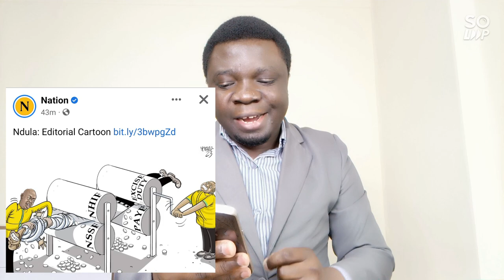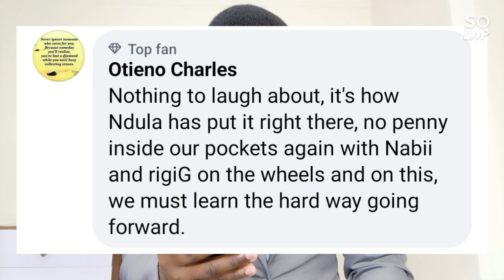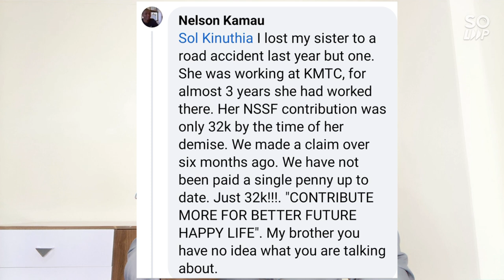Daily Nation Drop A Bombshell! Ruto's Master Plan To Milk Kenyans Dry In NSSF Deals